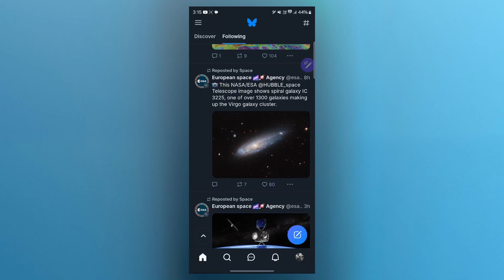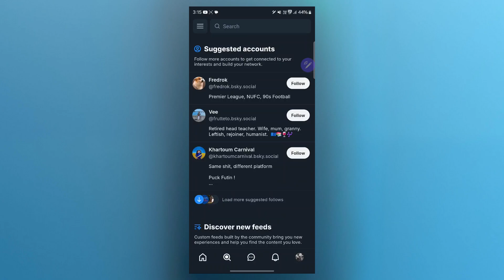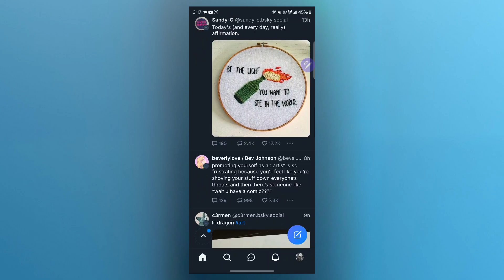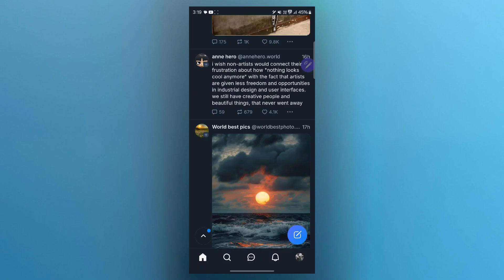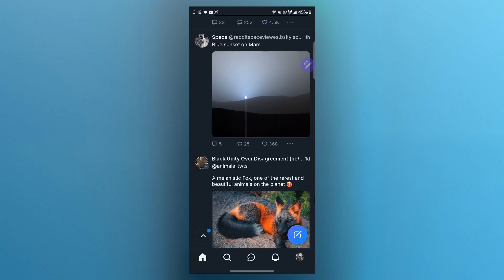How to Make Money on Bluesky (SIMPLE & Easy Guide!)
Discover how to make money on Bluesky with this straightforward guide. Leverage content creation to build a strong following and engage your audience. Collaborate with brands or promote your own products and services. Consistency, creativity, and engagement are key to growing your presence and earning on Bluesky effectively.